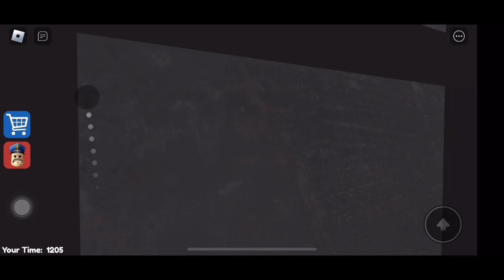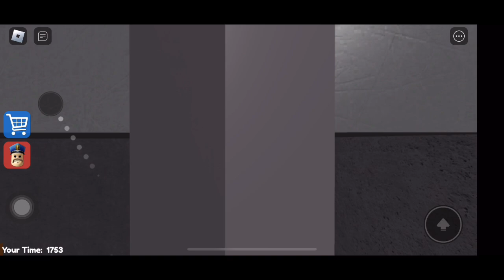Escape Barry’s Prison!